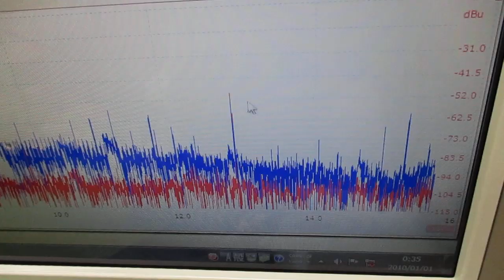メガヘルツの超音波発振制御プローブを利用した実験動画 ultrasonic-labo